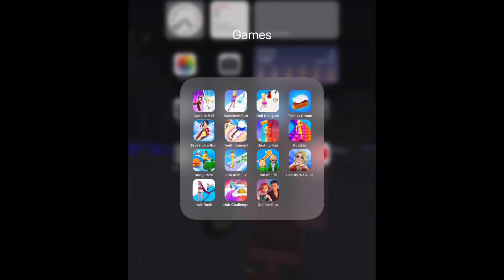Body Race All Levels Gameplay Android,ios NEW LEVELS!!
Body Race
by Gismart

Game Description
Lights! Camera! Action! It’s time to hit the runway…but before you do, we’ve got a secret for you. Sssh! This isn’t just any old runway. Oh no! It’s a model race to the finish!

In Body Race, your task is to make it to the end of the runway and race. But don’t let anything stand in your way — not dumbells, not anything — just get across that line.

As you run this race, you’ll lose or gain weight — it’s so exciting! So are you ready to become the best version of yourself? Find out now.